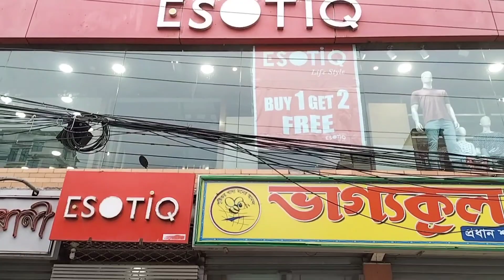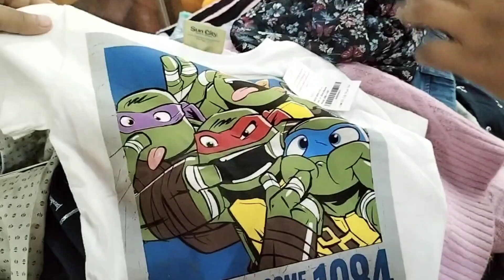Buy 1 get 2 🔥🔥 অফারে কি কি পাবেন।। অফারটি নিতে এখনি চলে যান Esotiq এর আউটলেটে।